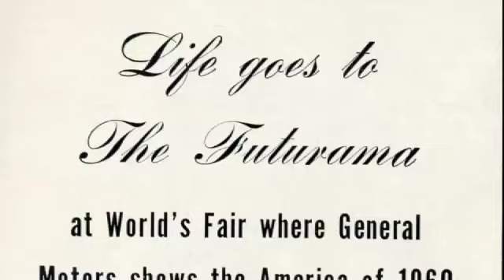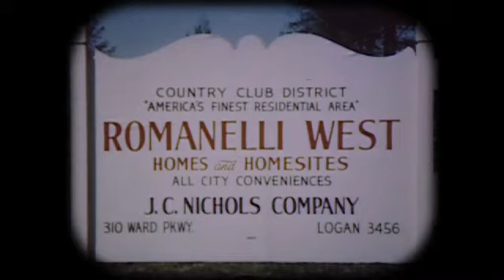Futurama 1939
Take a step back in time to see what caused the mass exodus from our urban cores resulting in suburban sprawl.